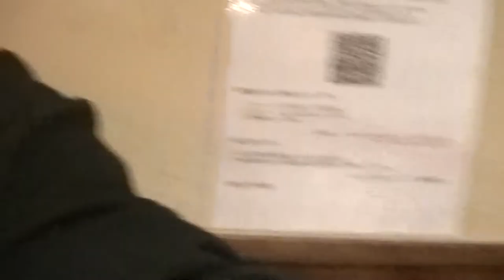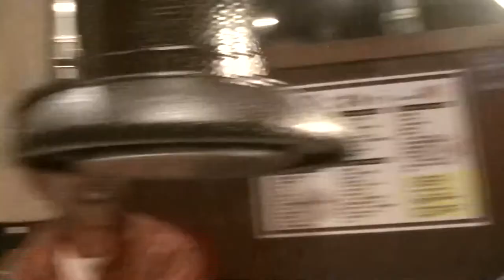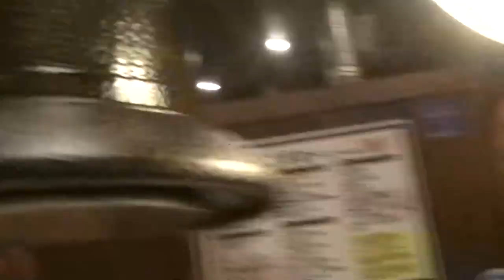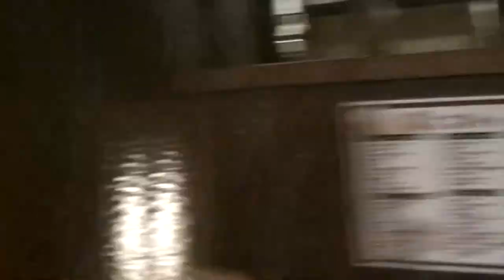堺東 がやが屋‼️ 上ハラミに醤油！ガヤガヤ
一度行ってみてください！

キヨガッツと言えばワンドリンクサービス！
堺東の焼肉ホルモン酒場ガヤガヤをよろしく‼️
スポーツジムキヨガッツもよろしく！！筋トレ、24時間年中無休！４／２０まで紹介キャンペーン！入会お待ちしております。